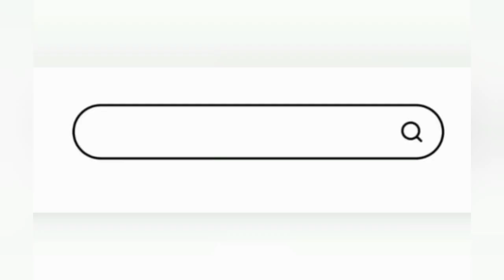Aj shifting ka akhiri din|bhut sarey masley |Alhumdulillah for everything